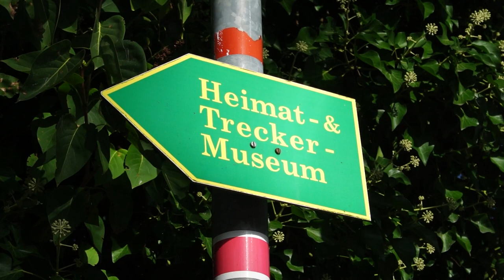7.Alttreckertreffen in Niendorf I am 10.09.2023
7.Alttreckertreffen in Niendorf I am 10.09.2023 im Hof Scharnhop
Heimat-& Treckermuseum
Niendorf I Nr. 2
29591 Römstedt

Ein fantastisches Wetter und ein Spaß für jung und alt.
Es gab leckere Backwaren mit Kuchen und Brot. Dazu Kaffee, Cola, Wasser und Bier. Für das Mittagessen wurden Champignons und Kartoffeln angeboten.

Zahlreiche alte Traktoren waren da, zum Teil von Jürgen Scharnhop aus seinem Trecker- Museum und zum Teil mitgebracht von den Besuchern.